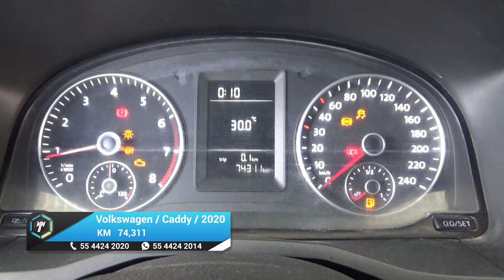Volkswagen / Caddy / 2020 - 18409